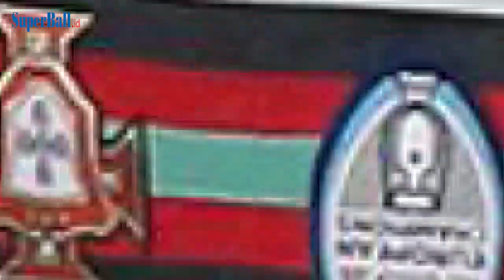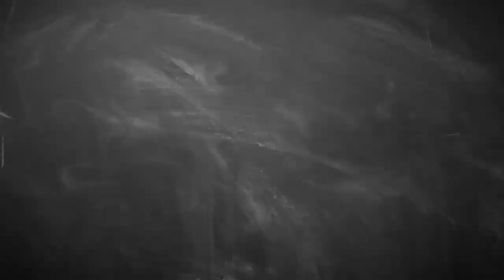Asisten Wasit yang Anulir Gol Cristiano Ronaldo Resmi Dipecat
Gol hantu Cristiano Ronaldo membuat Mario Diks kehilangan kesempatan untuk memimpin pertandingan di kompetisi tertinggi antara negara Eropa.

Mario Diks menuai kontroversi saat bertugas sebagai asisten wasit dalam partai Serbia versus Portugal pada matchday kedua Kualifikasi Piala Dunia 2022 zona Eropa Grup A, 27 Maret 2021.

Dia menganulir gol Cristiano Ronaldo yang membuat pertandingan berakhir imbang 2-2.

Skuad Portugal sempat bersorak kegirangan ketika Ronaldo mencetak gol pada menit-menit akhir laga.

Teks: Bolasport.com/Ade Jayadireja
Sumber foto: Instagram
Video Editor: Bolasport.com/Ndaru Guntur

Like & Follow Facebook:
BolaSport.com

EDITORIAL OFFICE
ADVERTISING
Asisten Wasit Belanda Dipecat SID